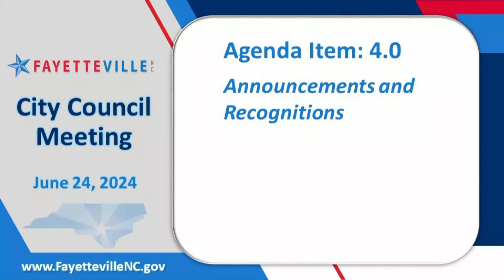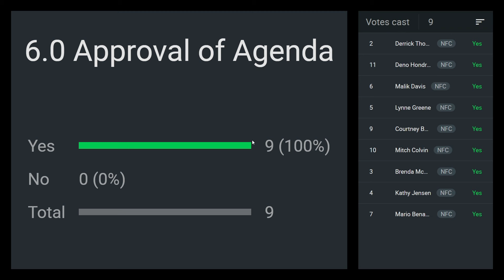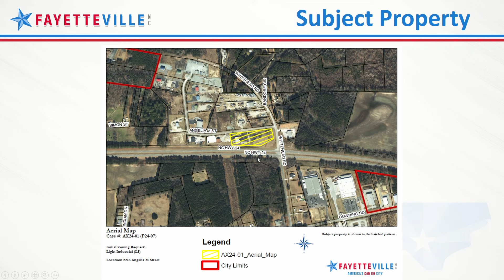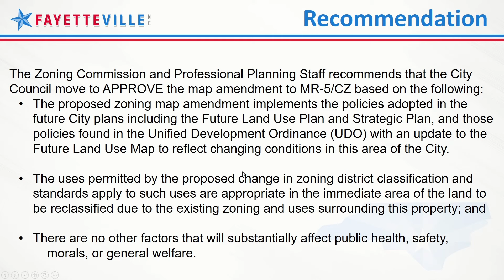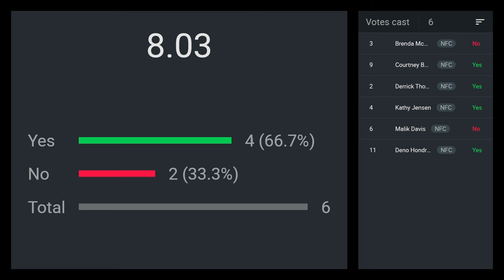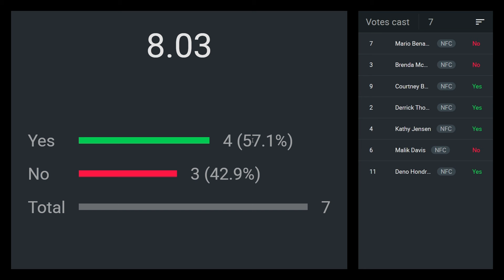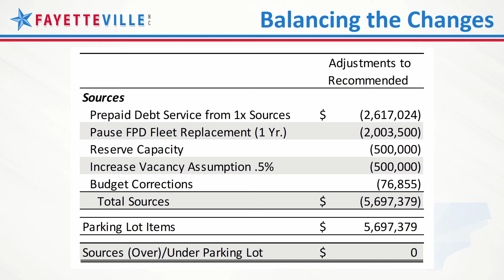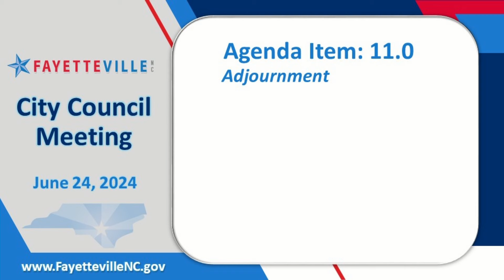Fayetteville City Council - June 24, 2024